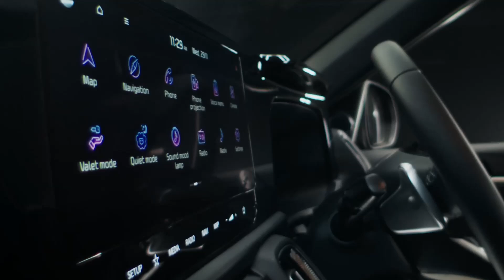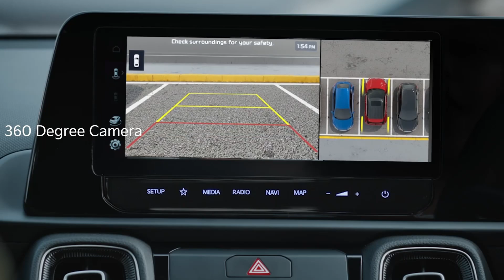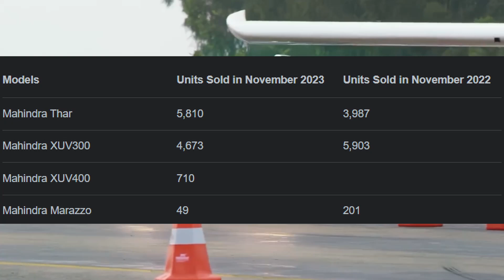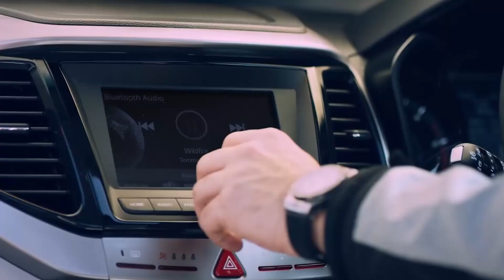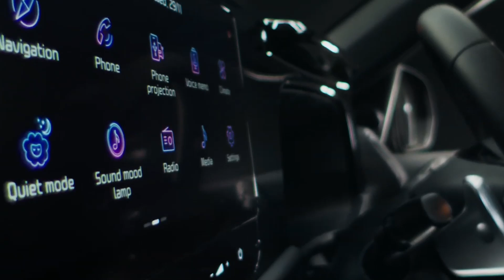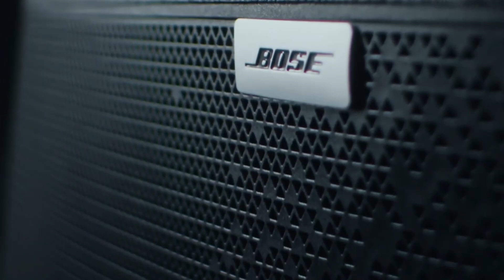New Kia Sonet 2024 Vs Mahindra XUV 300. Facelifted Kia Sonet. 2 SUVs comparison video!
Hi CB AUTOS CO here. Good to see you. I love cars from childhood. Before CB AUTOS YouTube channel I had 2 gaming channels, but the response was not good then I had to delete those channels. I was very upset because I love YouTube, so then I thought of following my passion of cars & bike then I created this channel and the response is just amazing. So be a part of my journey and when we will hit 50k on YouTube yeah 50k it sounds imaginary so I'll not spoil it but it will sure be a big change for the channel. Comment your name on video comments section I will give you shout out, when we will hit 1k :) TATA BYeBYe SEE YOU.